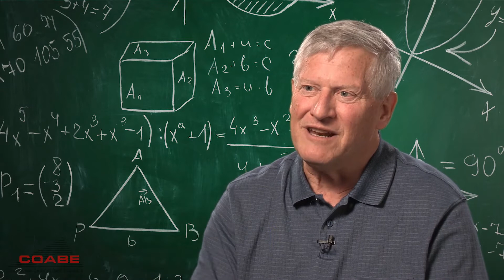COABE Interview Excerpts